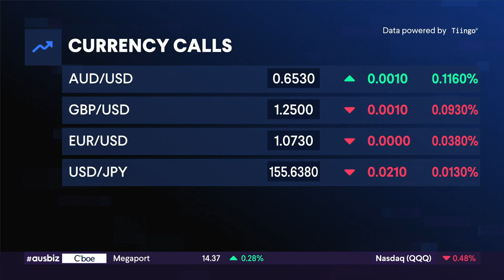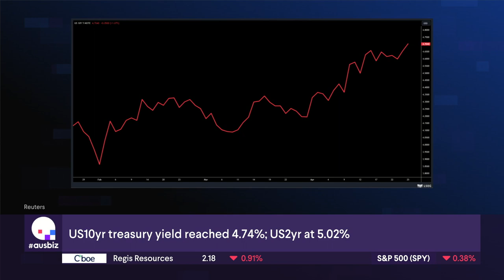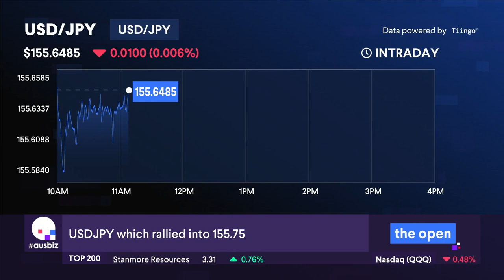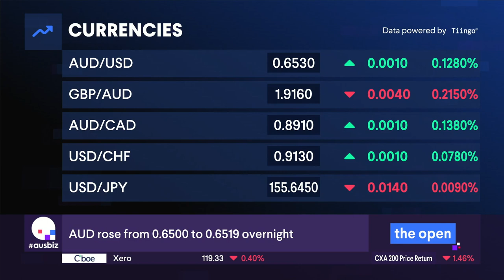AUD, USD and JPY analysis - Ausbiz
GO Markets' Head of Research, Lachlan M., joins ausbiz to discuss the Japanese Yen ahead of today's BoJ meeting, the AUD after a hot CPI print, and the USD outlook with inflation data and FOMC ahead.